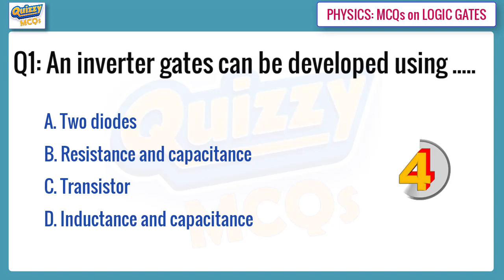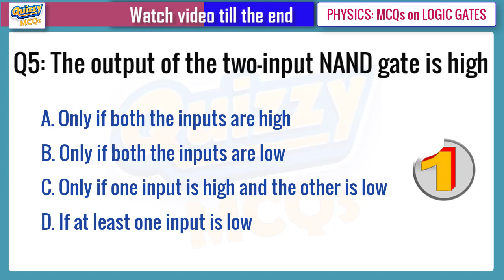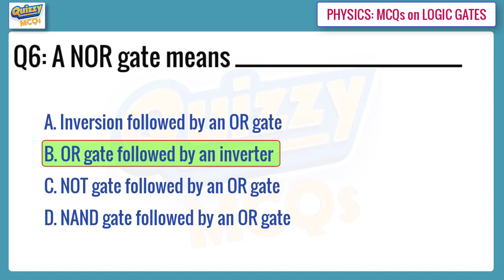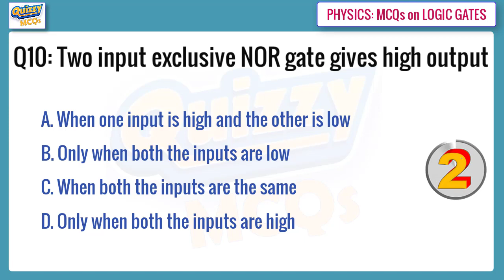Physics Important MCQs on Logic Gates | MDCAT Preparation | NEET MCQs for Entry Test | ETEA MDCAT